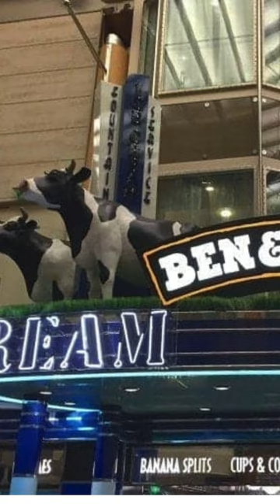No More Ben & Jerry's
Royal Caribbean is quietly changing its ice cream options aboard 13 vessels – specifically, the ships that have already offered Ben & Jerry’s Ice Cream will no longer have the brand.